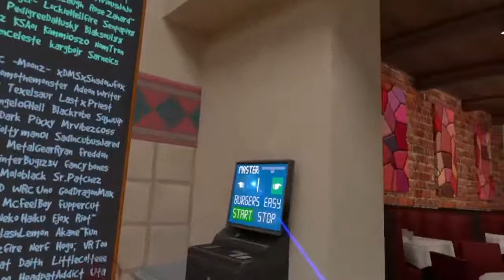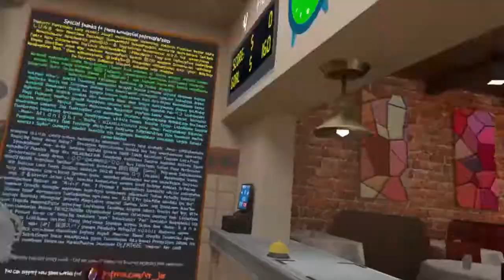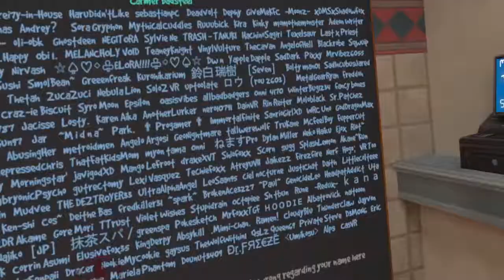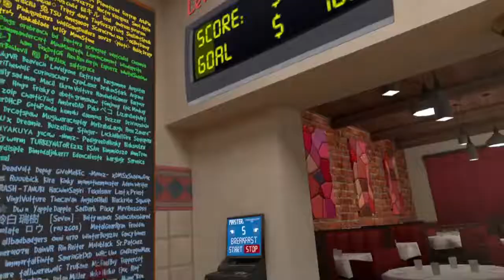SUNCIDE BISTRO: Too Many Cooks (VRChat)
7 world famous JOI champions fulfill their dream of opening a restaurant. Whether its cheesed burgers, pizza pies, or A&W Bacon n' Eggers, SUNCIDE will cook and serve it delicious.

SUNCIDE FEATURING: AGGRESSIVEBEES, SKYNAYA, BLOBBEN, HELEPTO, SODIUM, SMOKEPUDDING AND HENDERSHOT